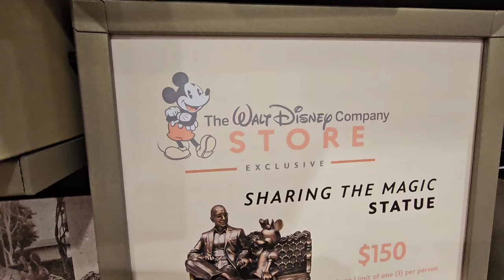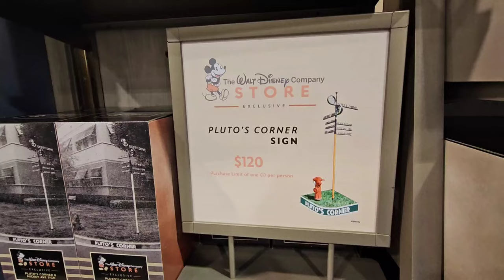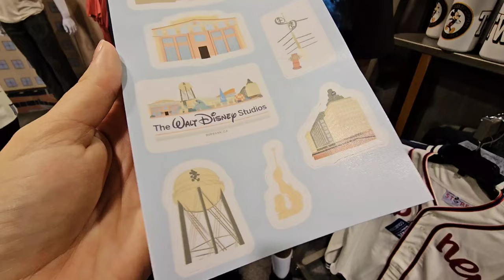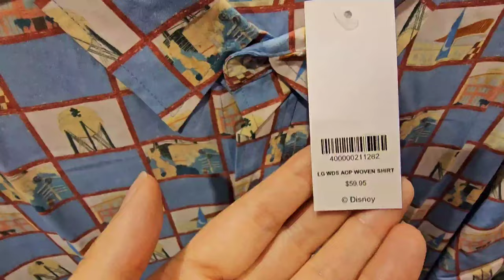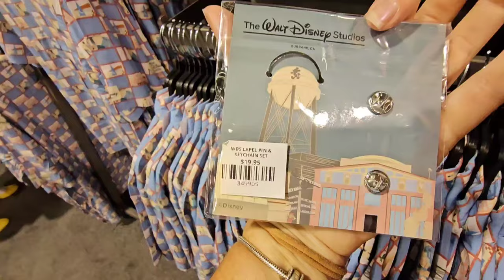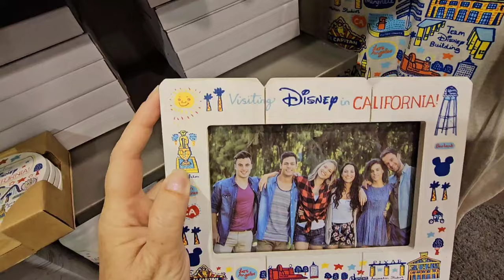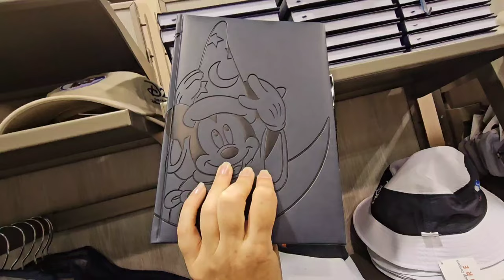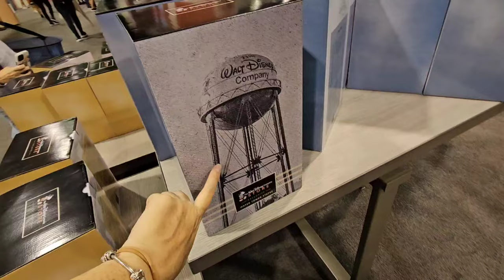D23 MERCHANDISE : The Walt Disney Company Store TOUR with Prices!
I love when I can find things that are related to disney.Technically, you just can't go into any store or go on to a website to buy. The store was definitely packed full of fun Items and it was Also such a pleasure to talk with tdr explorer!!